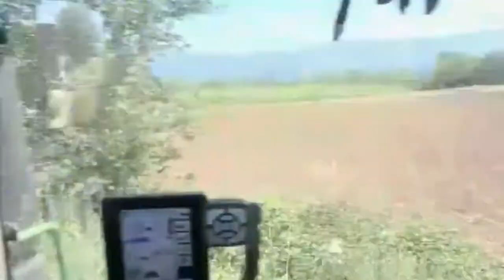FENDT 716 VARIO - dumper BOSSINI | ARRIVO E SCARICO IN TRINCEA | "FATTORIA TARTAGLIA"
Ciao a  tutti  e ben ritrovati in questo nuovo video. Oggi vedremo l'arrivo in trincea e li scarico del trinciato del triticale. Quindi, il trattore protagonista di questo video è il FENDT 716 VARIO che avete visto anche nello scorso video di trinciatura, e che monta un motore Deutz 6 cilindri 6056cc, che eroga una potenza massima di 170 cv. Con questo Fendt ci sarà nel trasporto un dumper Bossini biasse. Detto questo vi lascio al video e vi auguro buona visione.
Ringrazio Sisto, proprietario dei mezzi, e Giovanni ovvero il mitico Giovy_Turbo per la disponibilità.